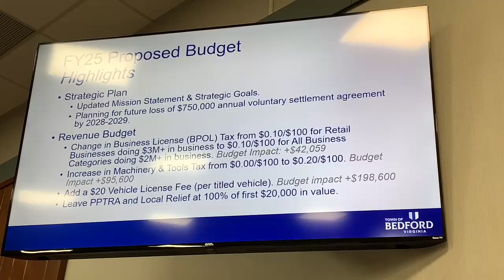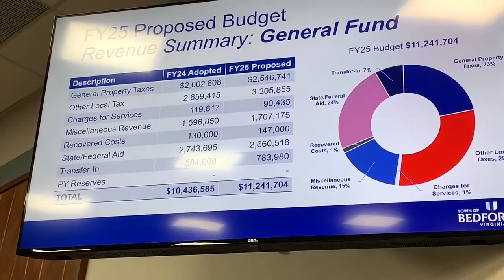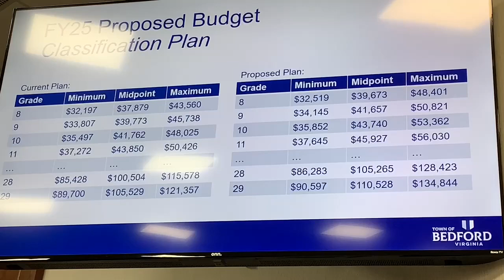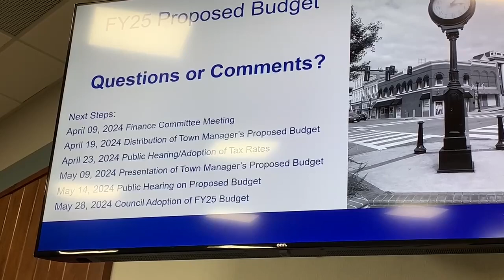A look at Town of Bedford’s proposed 2025 budget